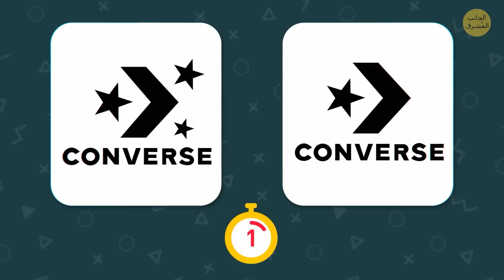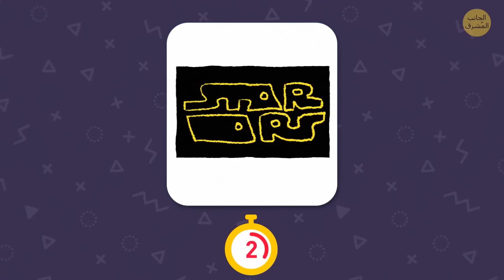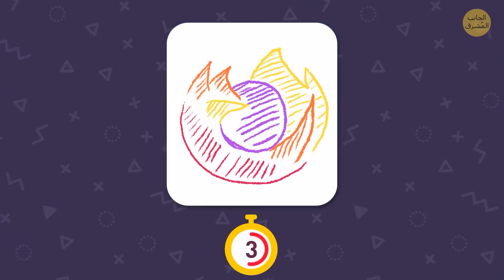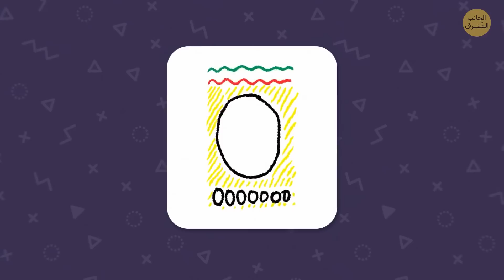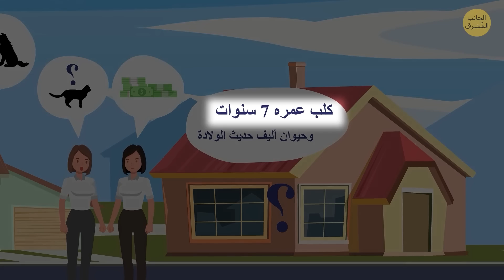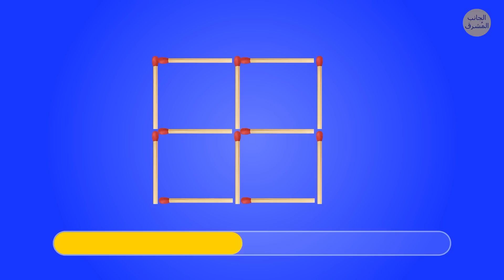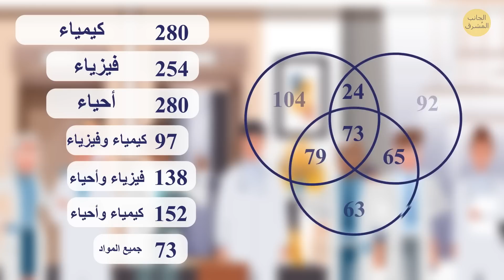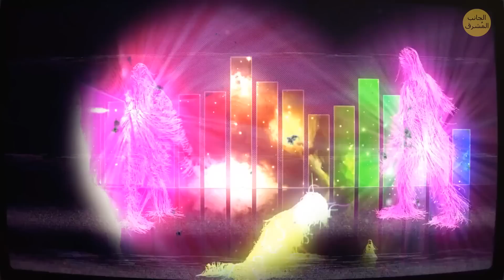إليك 95 لغزاً صعباً لاختبار مهاراتك العقلية